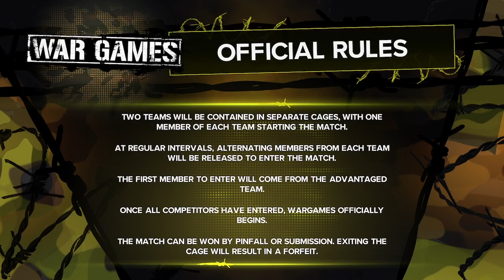“WAR IS HERE!” | WWE2K23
THE BRANDS GO TO WAR IN WAR GAMES! WHO WILL WIN? WHICH BRAND ARE YOU ROOTING FOR?

TEAM RAW ft. James, Kata, John Dylan, and Doc!

TEAM SMACKDOWN ft. Emerald, Patty, Tony Starch, and Brooklynn!